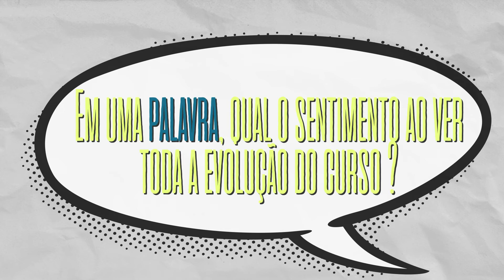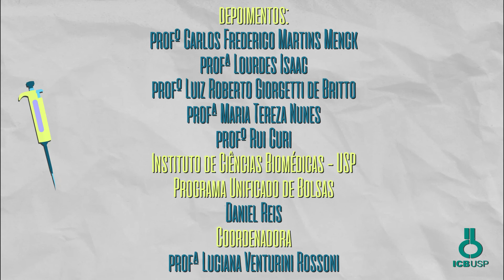Pipetadas Históricas - Ep. 9: Orgulho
O último episódio da série Pipetadas Históricas traz depoimentos de docentes de Ciências Biomédicas sobre a evolução do curso e o desenvolvimento profissional e acadêmico de seus alunos.

Produção:
Daniel Reis - graduando da ECA e aluno do Programa Unificado de Bolsas (PUB)

Coordenadora:
Profa. Luciana Venturini Rossoni

Apoio:
Monica Chamorro - Secretária da Comissão de Cultura e Extensão (CCEx)
Marcio Martins - Audiovisual ICB
Fabio Amancio - Setor Acadêmico ICB
Anthony Gabry - Aluno de graduação do ICB